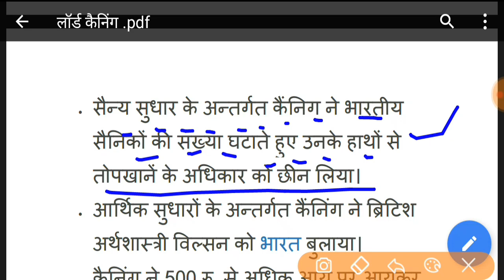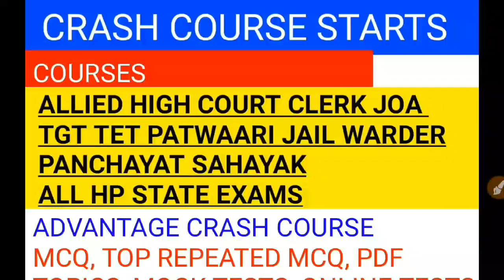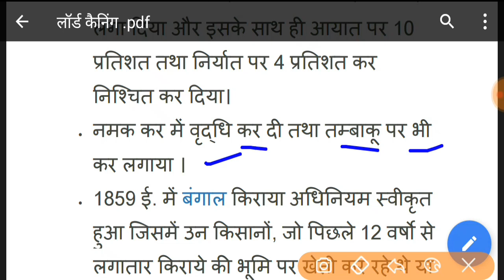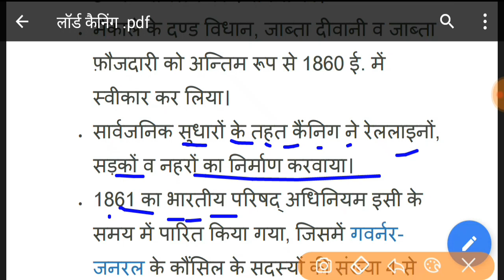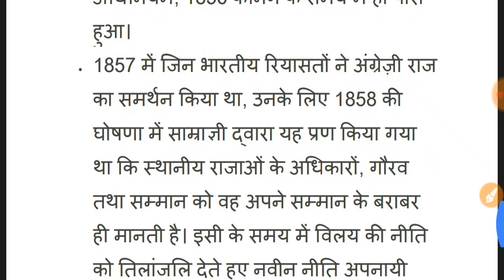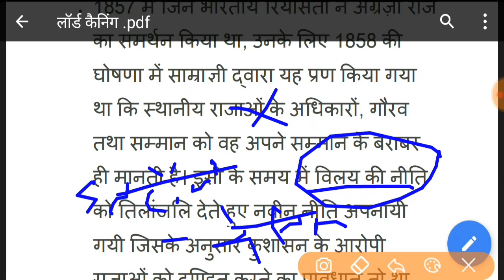ViceroySeries, ModernHistory, AllGovtExams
Join crash course whatsapp